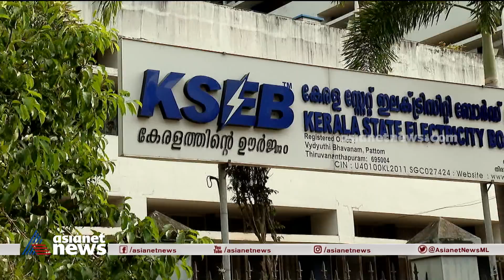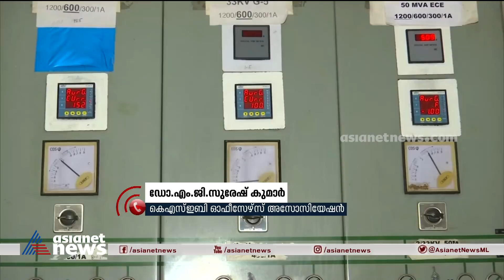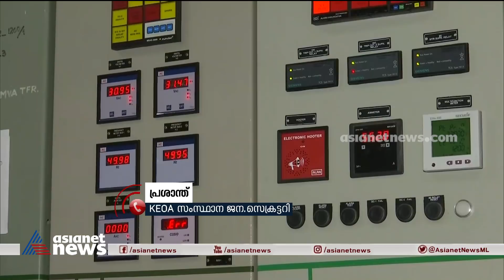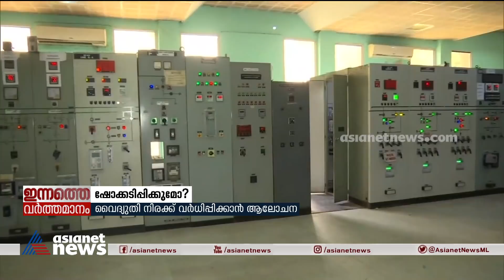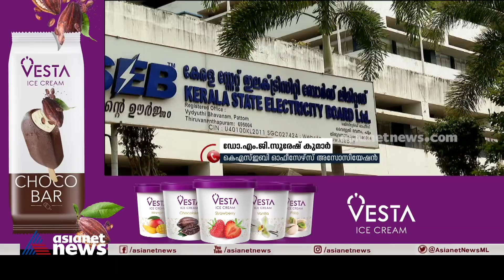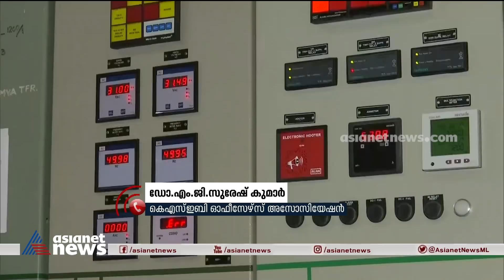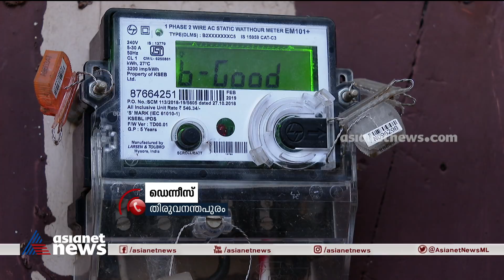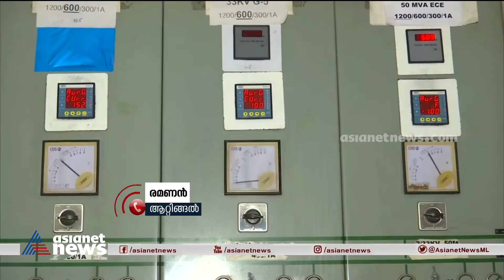വൈദ്യുതി നിരക്ക് കൂട്ടിയേക്കും; ഷോക്കടിപ്പിക്കുമോ കെഎസ്ഇബി? | Innathe Varthamanam 18 Nov 2021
വൈദ്യുതി നിരക്ക് കൂട്ടിയേക്കും; ഷോക്കടിപ്പിക്കുമോ കെഎസ്ഇബി? പൊതുജനങ്ങള്‍ ദുരിതത്തില്‍...